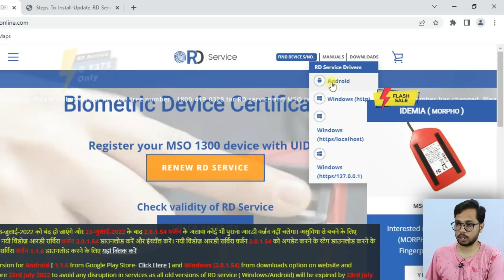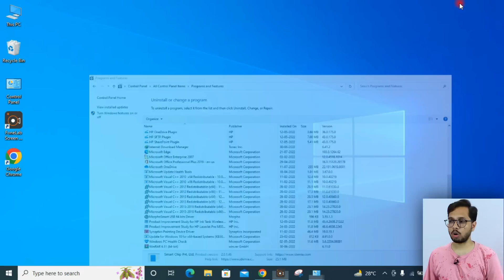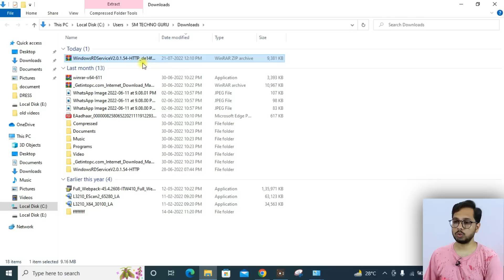Morpho RD Service New Updates 2022 | Download & Install New RD Service | Full Video | हिंदी में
Doston is video me Morpho rd service ke new updates ke bare me bataya gaya hai. jo log Morpho use karte hain unko ye update ke bare me janana jaruri hai.